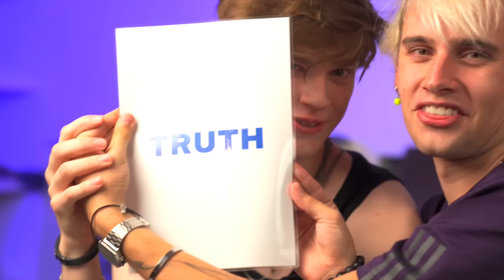WE DID IT to ourselves // TRUTH or DARE // feat. Nevada and Kolunya from XO TEAM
Today is going to be a very trashy video. Because today I and Nevada and Kolunya from XO TEAM will play TRUTH or DARE challenge! We will do trash challenges and tell a lot of truth about ourselves that many of you don't know! Watch to the end, because there I talked about how I cheated on my girlfriend! Ooops